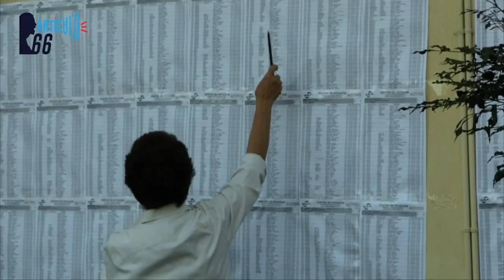Comunidad internacional rechaza ley orteguista para anular a la oposición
Organismos internacionales cierran filas contra ley orteguista para inhibir a opositores a cargos públicos